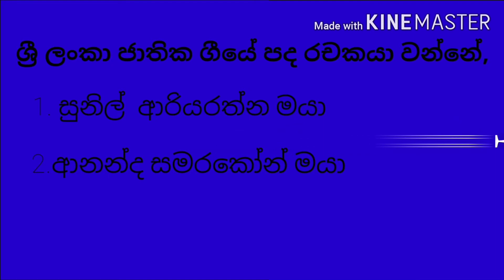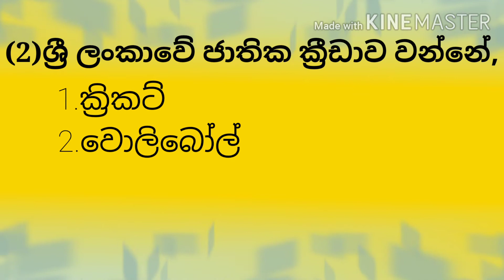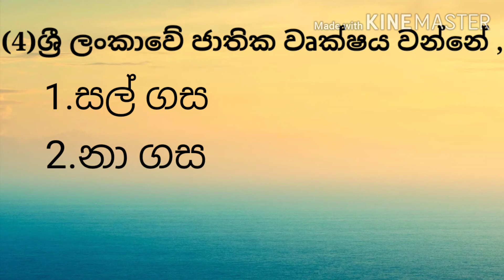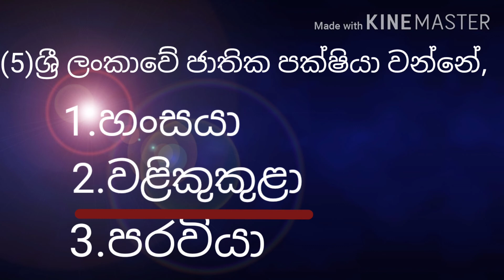අසංක යටිවැල්ල : පරිසරය, අපි ලක්වැසියෝ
මෙවර ශිෂ්‍යත්ව විභාගයට පෙනී සිටින දූ දරුවන් ගේ පරිසරය දැනුම වර්ධනය කිරීම සඳහා අපි ලක් වැසියෝ ලක්වැසියෝ පාඩමෙන් ප්‍රශ්න පහක් සමඟ පිළිතුරු පහක් ද දක්වා ඇත. මෙය දරුවන් සමග නරඹන්න.